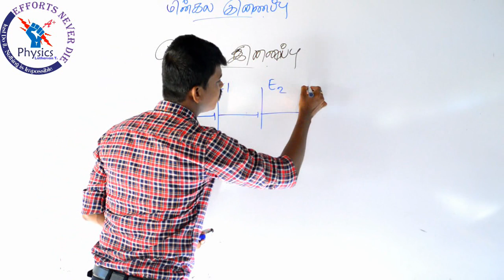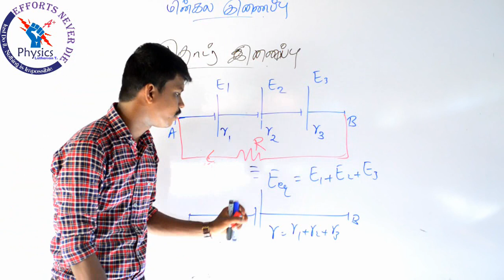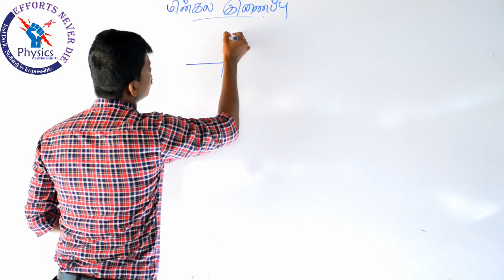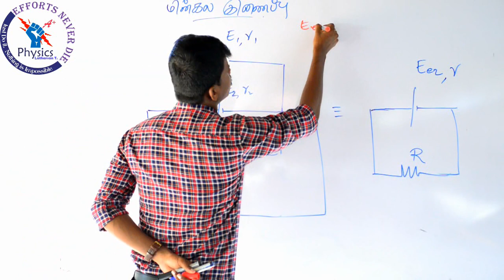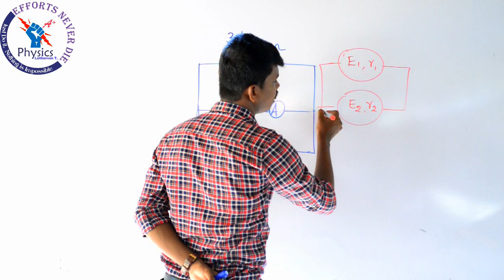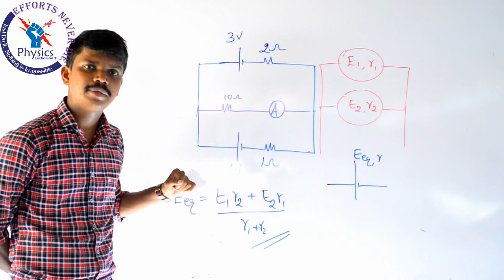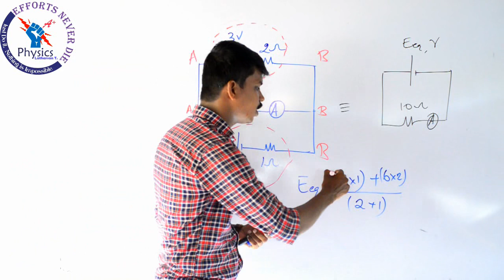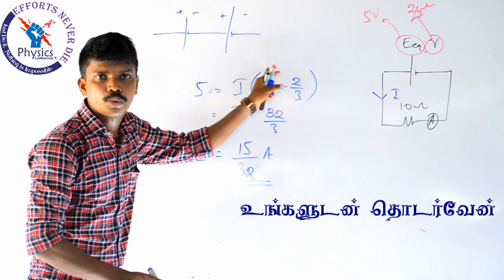Physics: மின்கலங்களின் இணைப்பு ஒரு மீள் பார்வை Mr.T.Latharsan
Electricity: Detailed elaboration of Series and parallel connections of Battery  (with Related theory)